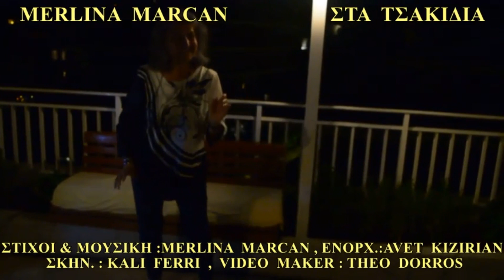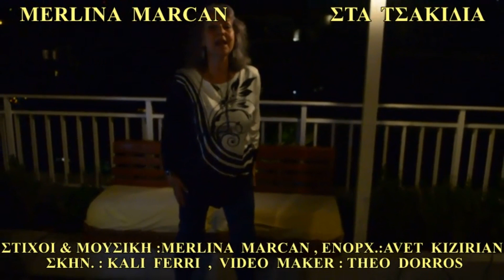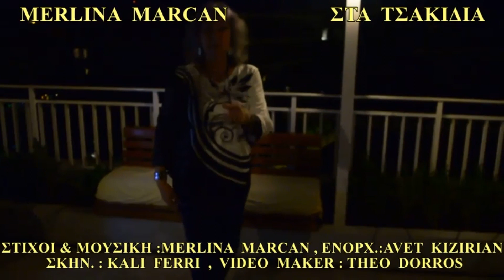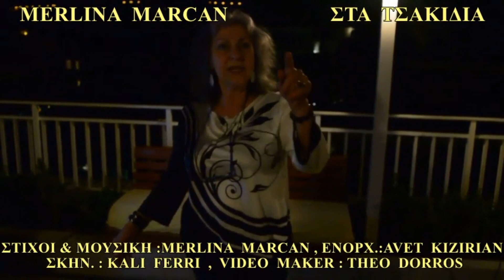MERLINA MARCAN - ΣΤΑ ΤΣΑΚΙΔΙA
MERLINA MARCAN - ΣΤΑ ΤΣΑΚΙΔΙA ,  ΣΤΙΧΟΙ & ΜΟΥΣΙΚΗ : MERLINA MARCAN , ΕΝΟΡΧ. : AVET KIZIRIAN ,  ΣΚΗΝΟΘ. : KALI  FERRI ,
VIDEO MAKER : THEO  DORROS .